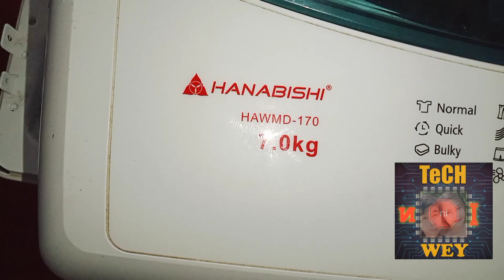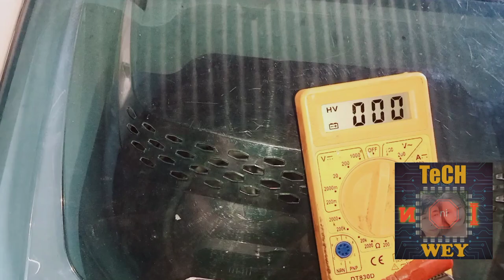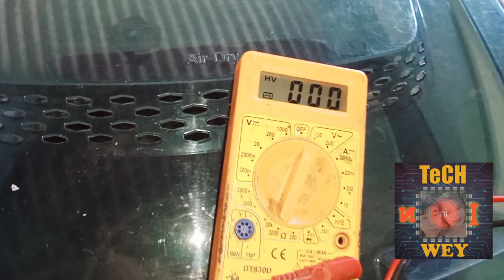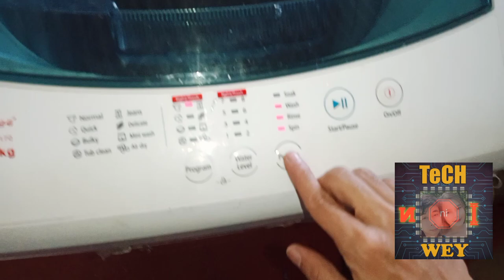Hanabishi No Function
Mga kasama konting share lang , sa hannabishi ang problema gumagana lahat ng program. Pero wala syang fuction walang gumagana sa mga motor, wash motor , inlet at rectator wala po, so ituturo kung papano nawala at ano gagawin.